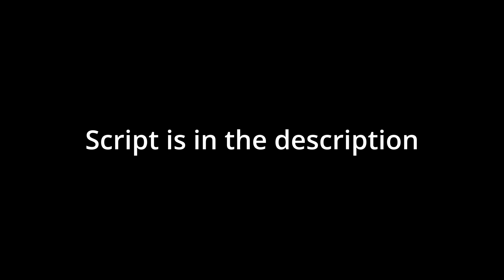Roblox The Streets Silent Aim Script (Aimlock)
forces

aimbot

vehicle

simulator

unlimited money

assassin aimbot

roblox scripts

cri cri

nomorehacking

vengefulprogram

vengefulextras

phantom

greenlegoscats123

top

synapse x

3dsboy08

typicalmodders

jolly

jollyz

citizen

executor

scripting

fe,lua-multi

roblox exploit

roblox btools

roblox hack,

roblox hacker,

roblox hack

roblox hack zombie rush

roblox hack dungeon quest

roblox hack iModex

roblox hack simulator

roblox hack ninja legends

ninja legends roblox hack

hack ninja legends

ninja legends hack

ninja legends roblox script

ninja legends roblox exploit

roblox script ninja legends

roblox exploit ninja legends

ninja legends dupe hack

dupe hack ninja legends

dupe glitch ninja legends

ninja legends dupe glitch